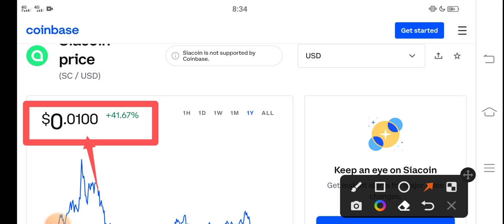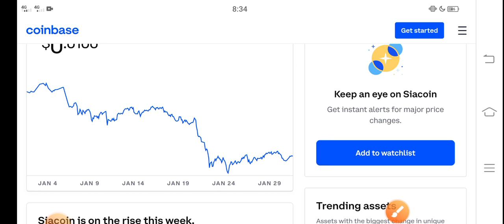Siacoin OMG! Holders || Siacoin Price Prediction! Siacoin Today News